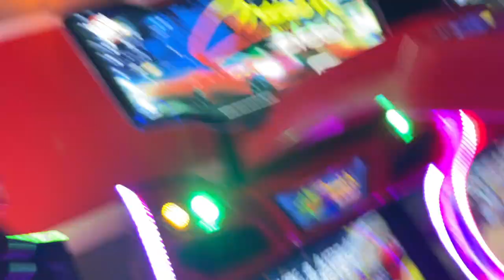MY INSANE JEWELRY COLLECTION FT 99 NATION! 💎